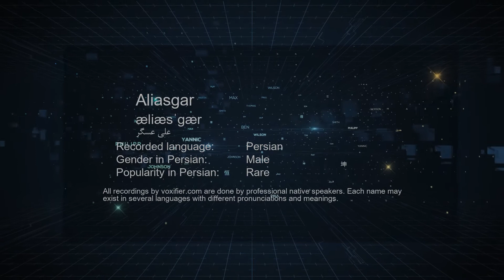How to Pronunce Aliasgar (علی عسگر) in Persian (Farsi) - Voxifier.com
This is the Persian (Farsi) pronunciation, gender, and phonetics recording of the name Aliasgar (علی عسگر). The same name may exist in other languages with different pronunciations. Check the meaning of name along with other possible pronunciations or similar names for free Voxifier uses the help of expert linguists to simplify pronunciations by replacing some special sounds with sounds more commonly available across all languages.